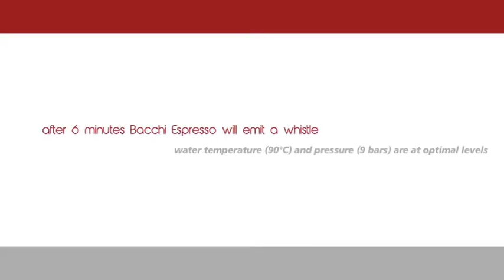Bacchi Espresso - Video clip _engl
To taste a real excellent espresso coffee rich in flavour and aroma, the premises to visit are a place in Italy called "bar". Expensive and complex professional coffee machines and excellent coffee blends ground in the right way can be found in such places, and excellent bar tenders will serve an espresso prepared according to the perfect traditional procedures.
Today, if no bar tenders are available, you can have all that by using the "Bacchi Espresso" machine comfortably at home.
That innovative machine operates according to a new system that can multiply the pressure, obtains the correct thermal conduction and can reproduce the conditions achieved by means of a professional espresso machine.

The water used to produce coffee in the "Bacchi Espresso" model can reach the traditional 8-9 bar pressure and 85-90 degree temperature